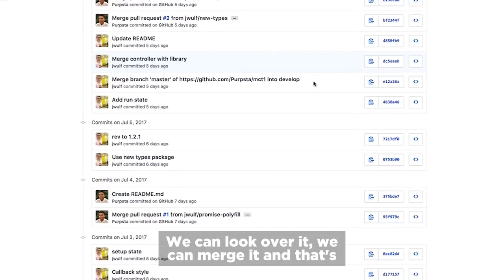MC-T1 - Minecraft for Type 1 Diabetes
MC-T1 is a modified version of Minecraft that teaches kids with Type 1 Diabetes and their friends about how to manage their condition.